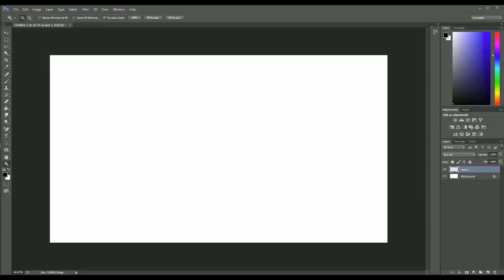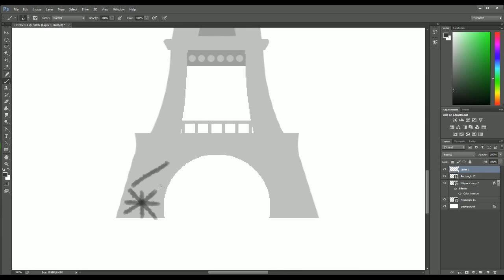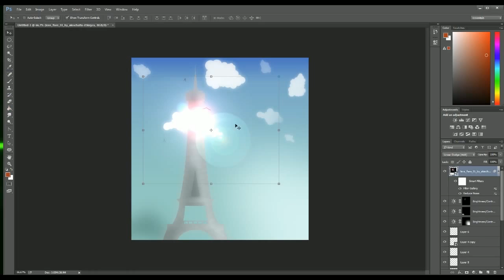Simplistic Cartoon Background Time Lapse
Thank you all so much for the support! It really helps
-Slushy